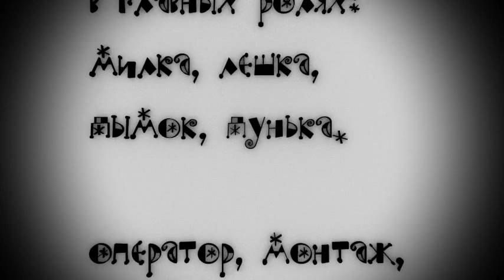Дрессированные кошки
Катя дрессирует котов и кошек. Кошки показывают чего они умеют. Они прыгают с тюльки на тюльку и через обруч. Их подкармливают что-бы они радовались)))

Это самое долгостройное видео которое я когда либо делал.
Съёмка велась на Nikon s6300.
Видео редактор: Kdenlive
3D эффекты, титры: Вlender
Операционная система: Linux Mint 15 KDE
Также помогали mencoder, ffmpeg, mplayer, gimp и другое свободное программное обеспечение.